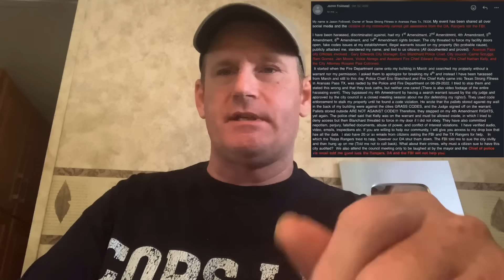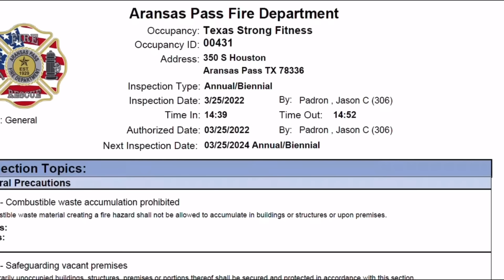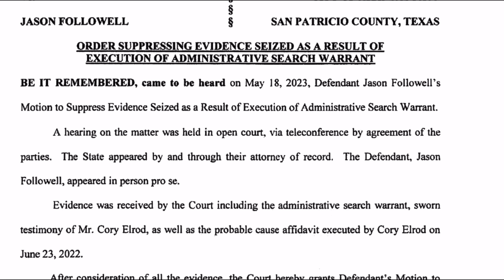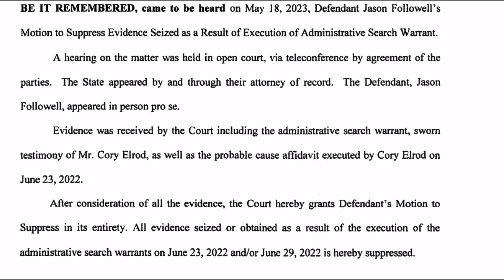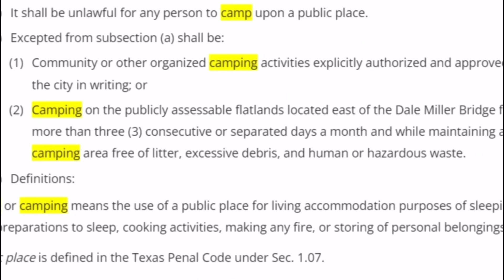This is the Bottom Line!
1stamendment Aransas pass Texas City Hall Aransas Pass City Hall
•All of the allegations made in this video are made by Jason Followell and I am sharing his story. These are not my allegations or opinions….. but in my opinion he’s telling the truth